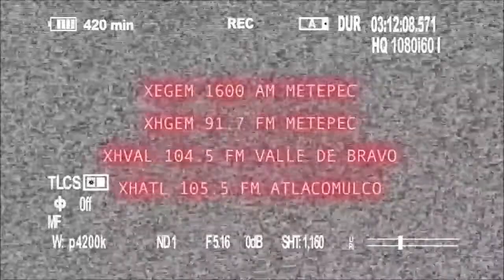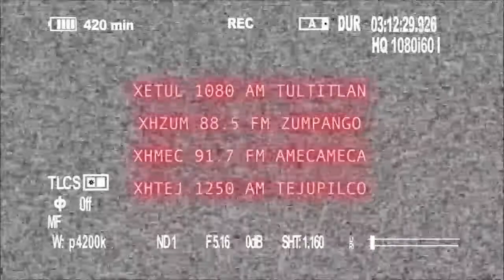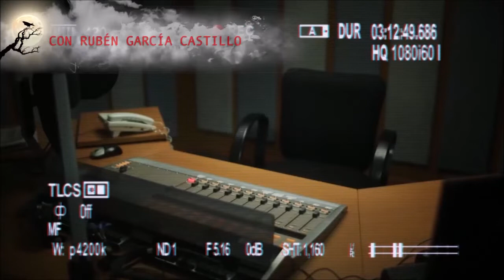Historias del Más Allá: El estilista de la muerte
Una mujer llegó a la estética de Anónimo por un corte de cabello, él le dio la atención merecida y le tomaron algunas fotos para mostrar el antes y después.  Cuando vio las fotos reveladas se llevó una gran sorpresa al ver que el rostro de la mujer era el de un esqueleto.